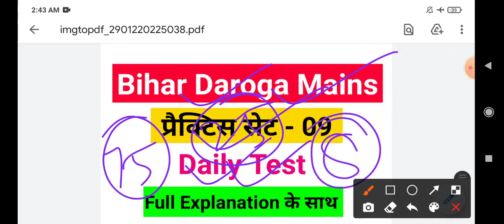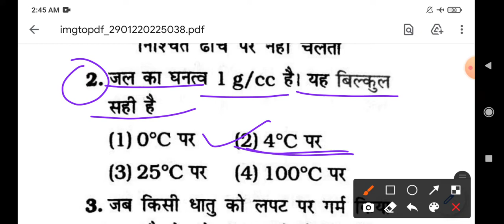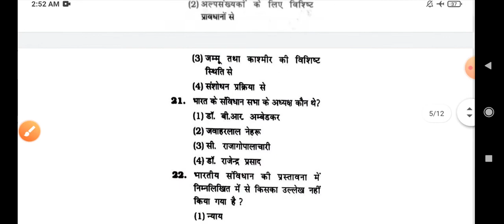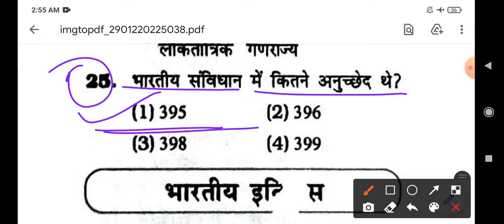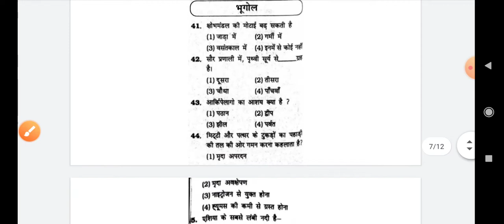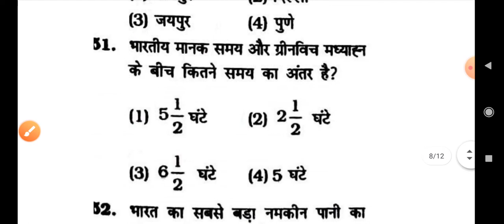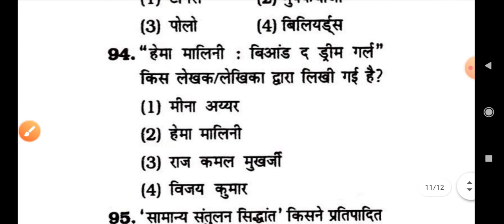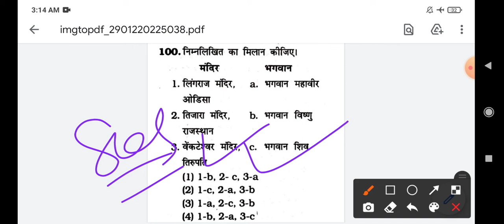Test Series 09 | Bihar Daroga Mains | Kiran Book | Bihar daroga mains practice set | Eduteria vol 2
Test Series 09 | Bihar Daroga Mains | Kiran Book | Bihar daroga mains practice set | Perfect study gs | Eduteria vol 2 | Bihar si mains practice set